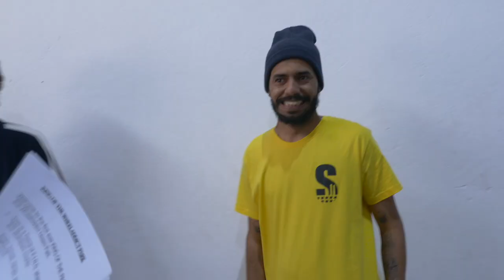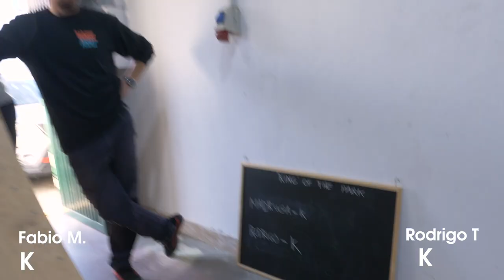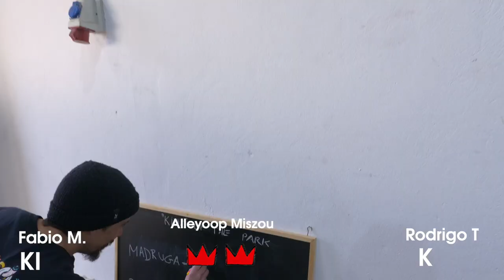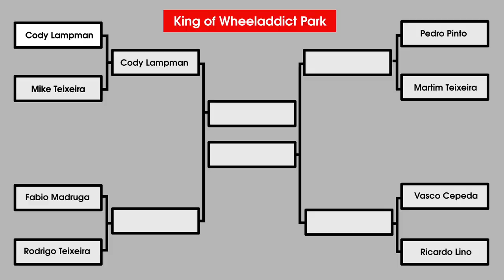RODRIGO TEIXEIRA VS FABIO MADRUGA - KING OF THE PARK 2021 SKATE GAME - ROUND 1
▶︎    ➡️ WHEELADDICT PARK KING 2021: ( WAPK )
ROUND 1 - GAME 2
RODRIGO TEIXEIRA VS FABIO MADRUGA